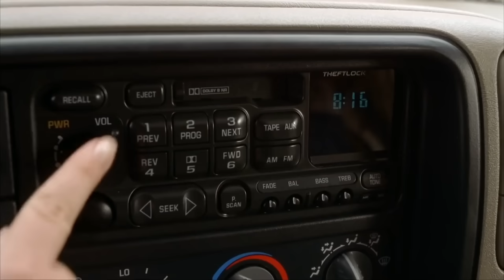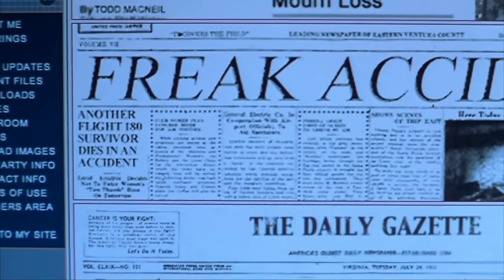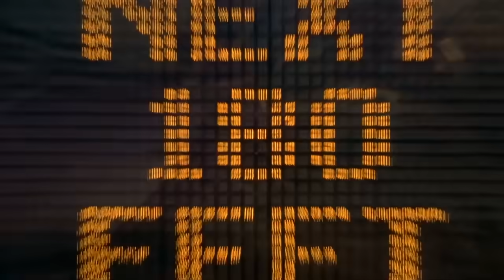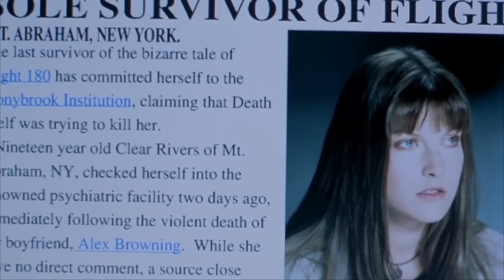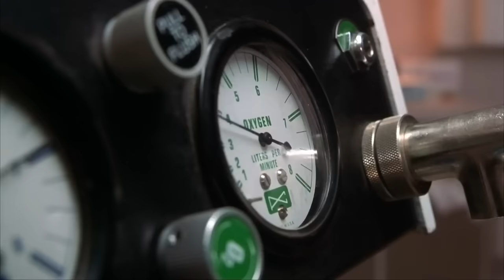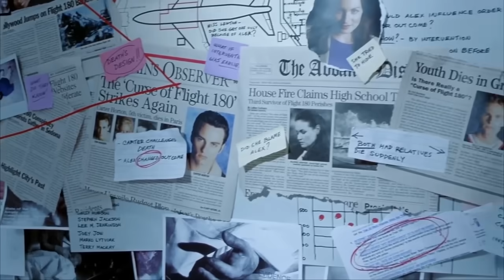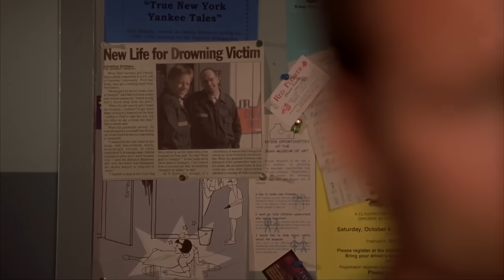Comment Battre DESTINATION FINALE 2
Et vous, que feriez-vous?

Mon objectif dans cet épisode de Comment Battre est de chercher des moyens de vaincre chacun des pièges du film, de manière humoristique et aussi avec un soupçon d'analyse et de critique.

Cette chaîne est la chaîne officielle française de Cinema Summary.
Cinema Summary en est le propriétaire et a autorisé cette chaîne à créer du contenu à partir de ses scripts et vidéos pour le public francophone.